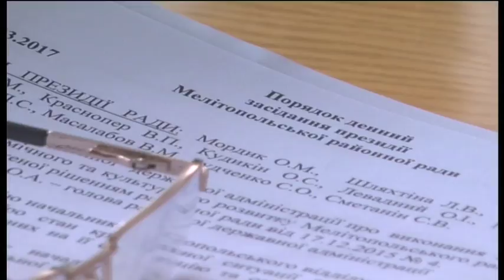ЗАСЕДАНИЕ ПРЕЗИДИУМА МЕЛИТОПОЛЬСКОГО РАЙОННОГО СОВЕТА 03-2017